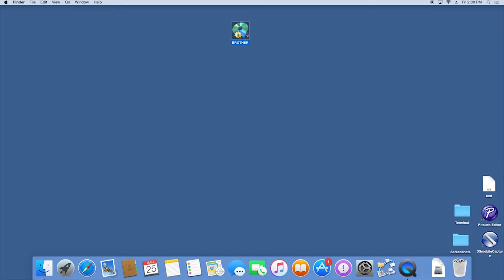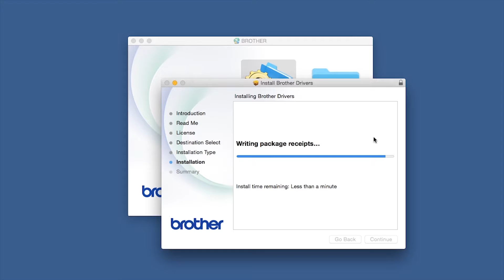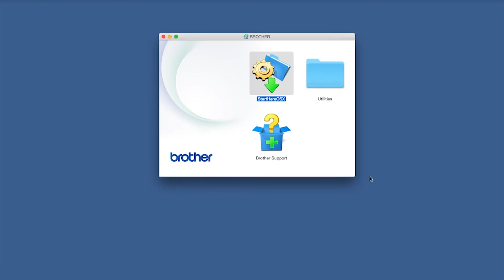Installing MFCJ5330DW MFCJ5830DW or MFCJ5930DW with a USB cable - Macintosh®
Learn how to set up your Brother MFC-J5330DW, MFC-J5830DW, or MFC-J5930DW inkjet all-in-one printer with a USB connection.

The model shown is the MFCJ5830DW

Models covered:
Brother MFCJ5330DW
Brother MFCJ5830DW
Brother MFCJ5830DWXL
Brother MFCJ5930DW

Quick Links / Table of Contents:
Models covered 00:09
Connect the cable 00:20
Download the software 00:30
Enter your password 01:21
CUPS driver 01:50

Transcript:
Welcome. Today we’re going to learn how to install your Brother MFC-J5385DW on a USB connected computer. . (Covers MFC-J5330DW and MFC-J5930DW usb setup too.)

Navigate to your installation file and double click to begin installation.

Double-click on the brother icon on the desktop

Select Local Connection and then click “Next”

Click “Continue”

Click “Install”

Click “Open”

Click “Add.”
Click “Continue”
Click “Next.”
If prompted, click Presto! PageManager and follow the onscreen instructions to install. You will only be prompted to install if your machine supports scanning.

Customers also searched:
Brother MFC J5330DW usb
Brother MFC J5830DW usb
Brother MFC J5830DWXL usb
Brother MFC J5930DW usb